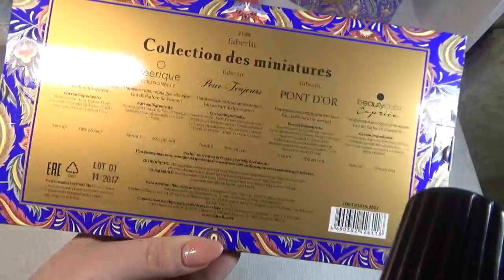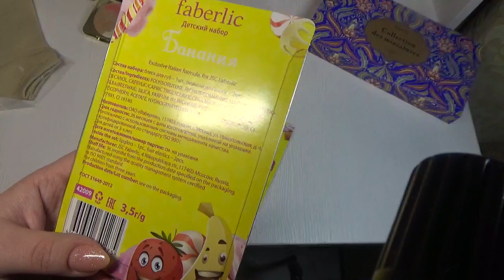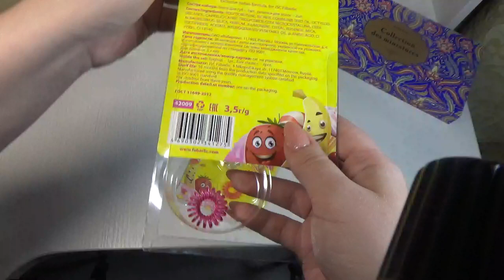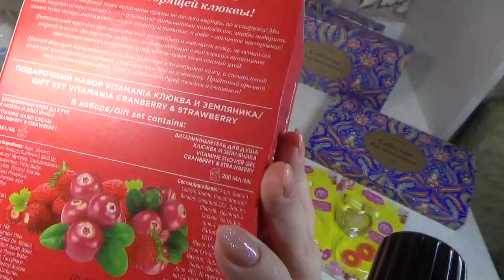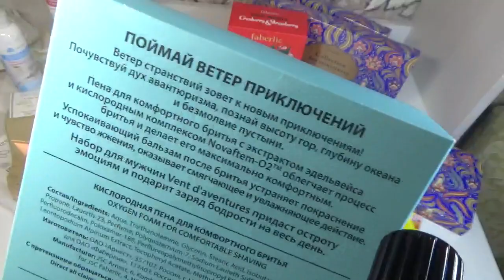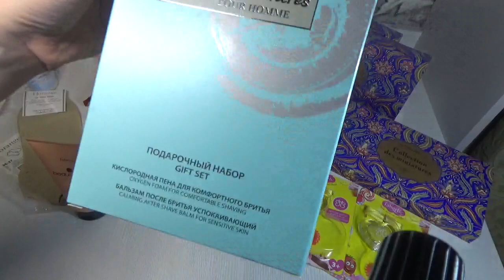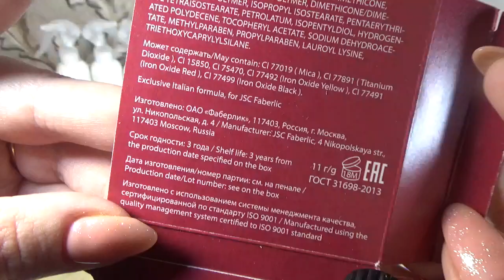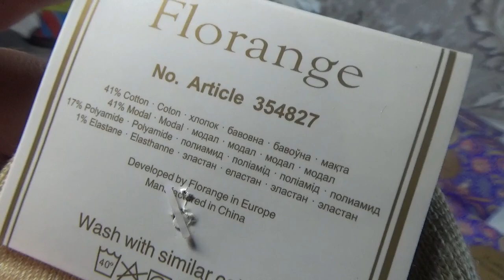Новинки каталога. Обзор. 19/2017г. Работа в интернете. Фаберлик Онлайн.